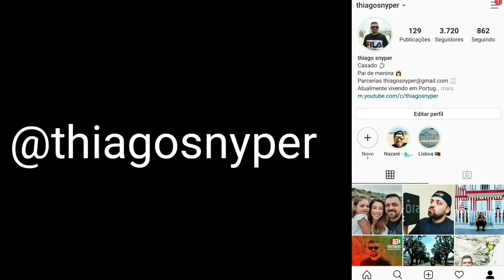BARATO APARTAMENTOS para alugar em PORTUGAL 2020?